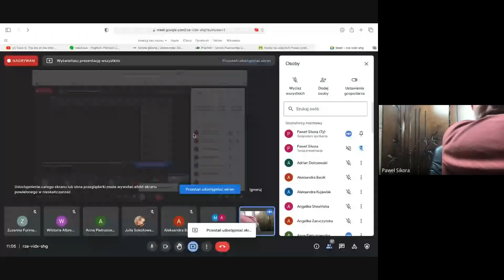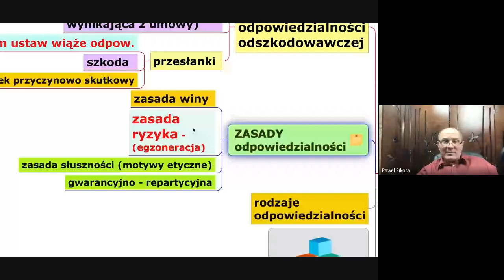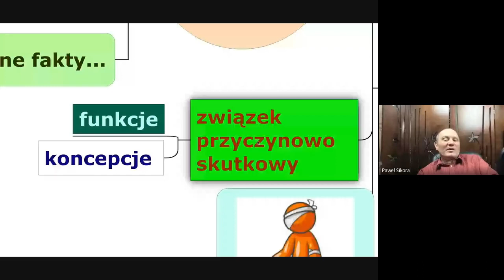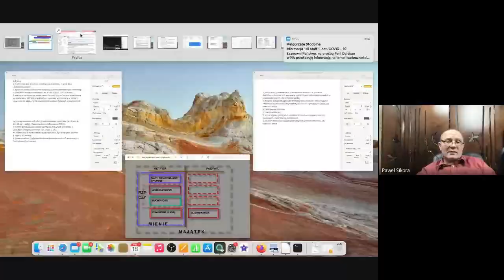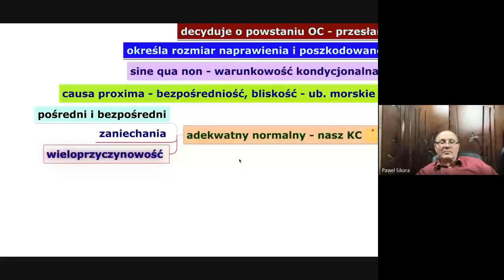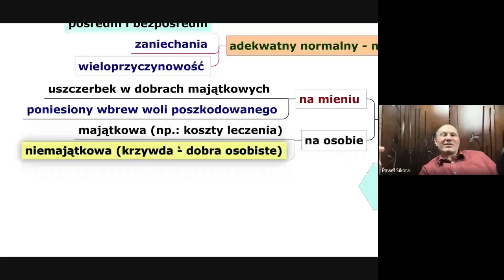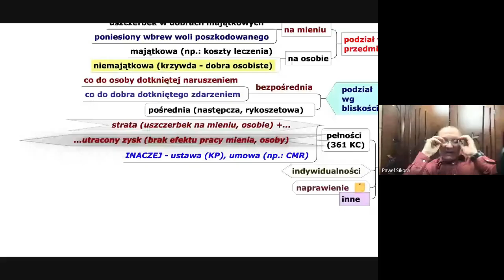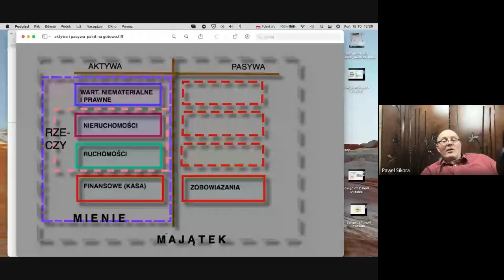III Zobowiązania delikt szkoda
Mapki pamięci do prawa zobowiązań to kompleksowy zestaw materiałów dydaktycznych pozwalający bardziej efektywnie przygotować się do egzaminu niż w przypadku tradycyjnych metod. Czytając podręcznik lub oglądając moje filmy na YT należy aktywnie posługiwać się mapkami korzystając z wersji wydrukowanej w formacie co najmniej A4. Praca z mapkami może polegać na dodatkowym notowaniu, dopisywaniu, podkreślaniu, kolorowaniu czy dorysowywaniu na wydrukach.
Mapki pamięci mają wiele zalet, na przykład: są kompleksowe - zawarty w nich materiał to cały kurs prawa rzeczowego (możliwe jest poszerzenie kursu o dodatkowe tematy w zależności od preferencji prowadzącego). Ponadto wcześniej opracowane mapki pamięci pomagają w powtórzeniu całego materiału, co jest bardzo istotne zwłaszcza przed egzaminem.
Mapki można również używać do sprawdzenia wiedzy zasłaniając część mapki i niejako „zgadując” co jest w części zasłoniętej. Ta opcja jest jeszcze łatwiejsza w wersji elektronicznej (również udostępnianej w zakupionym pakiecie), która jednak wymaga oprogramowania (np. ImindQ, Mindjet, FreeMind ).
Mapki mogą być bardzo efektywnym narzędziem nauki, zwłaszcza gdy ktoś ma pamięć typowo wzrokową. Niemniej ozdabianie mapek, ich kolorowanie, może wspomóc zapamiętywanie również w przypadku pamięci emocjonalnej i skojarzeniowej.
Mapki czytamy od centralnego pojęcia, następnie zgodnie z ruchem wskazówek zegara - zaczynając od godziny 1.00. Wewnątrz gałęzi rytm ten bywa zakłócony co wynika ze względów technicznych.
Życzę efektywnej nauki i wielu sukcesów !!!